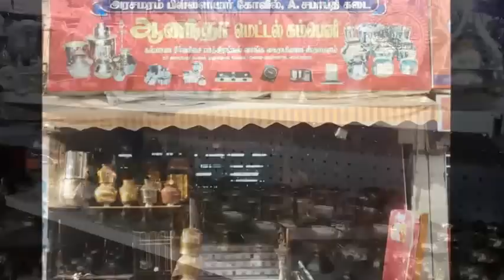Ananda Metal Company in Madurai